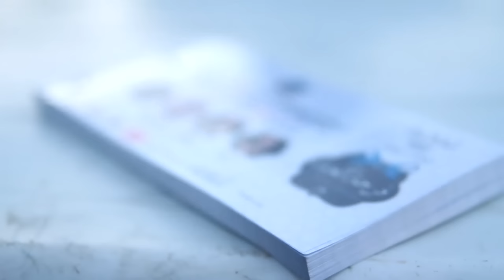إجتماع أعضاء مركز أجيال لتدارس آخر لمسات حفل فرحة العيد ..